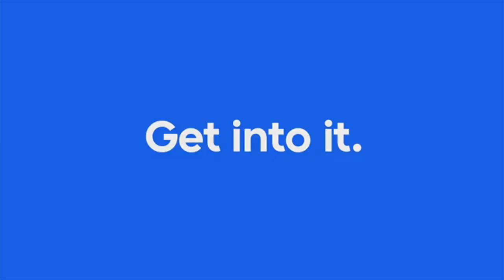Marvel Superhero Simu Liu on Representation : The Beaverton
Marvel Superhero Simu Liu  joins Emma and Miguel to discuss why his new role means so much to him.